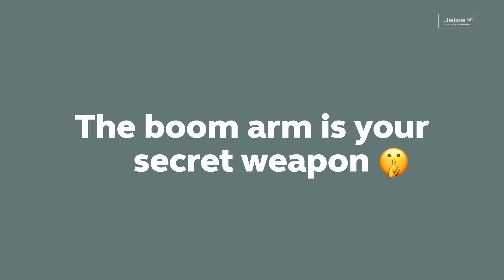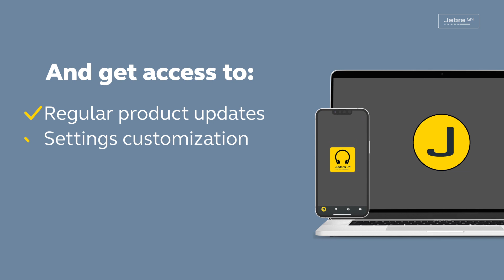Jabra Evolve2 65 Flex: How to get more from your headset | Jabra Support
Get 3 insider tips on how to get even more from your Evolve2 65 Flex headset. Who knew your Evolve2 65 Flex headset could do all of this?